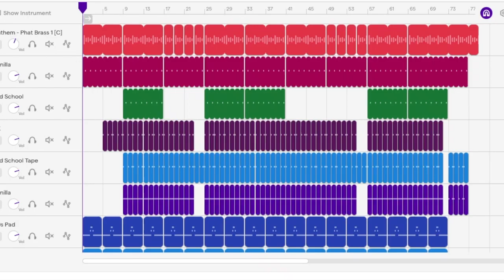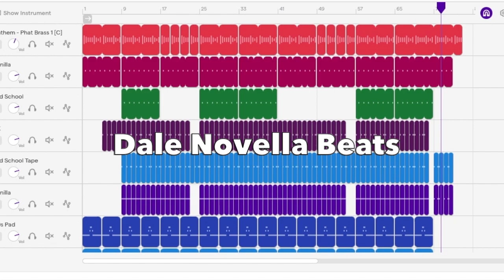Shine (ABeatPerWeek Challenge) Southern Hip Hop Type Beat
Back at posting new beats! May do some tutorials here and there!  This beat was created as a tutorial for some of my students in Brooklyn in Soundtrap.  More beats from the Logic Pro 10.5 soon!

Dale Novella brings soul to each note that graces her lips; which is no surprise from her Southern roots and brown liquor preference. A powerhouse vocalist, Novella in her own style, replicates hit songs power note for power note, and produces her own original songs with equal fire.

Follow Dale Novella!